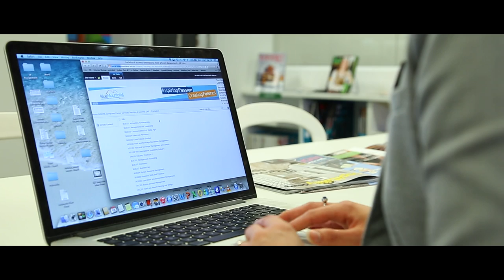Michelle, Canadian International Student at Blue Mountains International Hotel Management School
Michelle tells us about her experiences during her studies at the Blue Mountains International Hotel Management School.